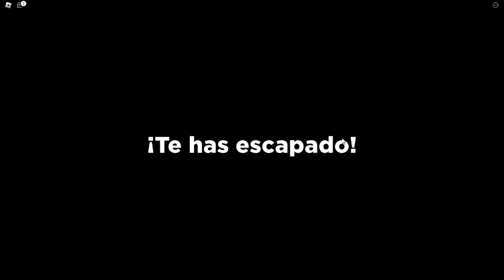BLUEY Y BINGO se CONVIERTEN en ARAÑAS en ROBLOX! 😱🕷️ LAS AVENTURAS DE BLUEY Y BINGO